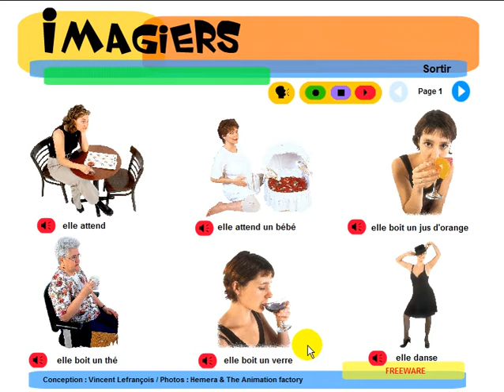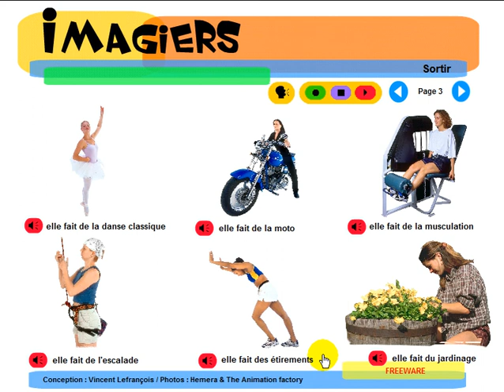FRANZÖSISCH LERNEN = Imagiers = Vocabulaire = Que fait elle #1